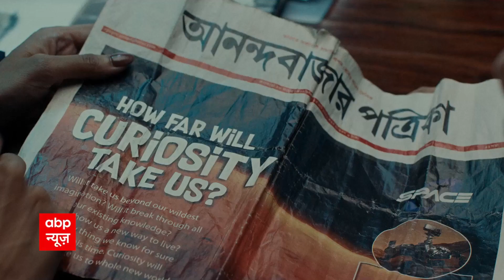'राजनीतिक दलों के लोगों ने छात्रों को ढाल बनाकर देश को जलाने का काम किया है' - गिरिराज सिंह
कई शहरों से प्रदर्शन और आगजनी की तस्वीरें सामने आ रही हैं। बिहार के समस्तीपुर के साथ-साथ आरा, बक्सर और बेगूसराय में युवक सड़कों पर हैं। वहीं यूपी के बलिया में भी सुबह से प्रदर्शन जारी है